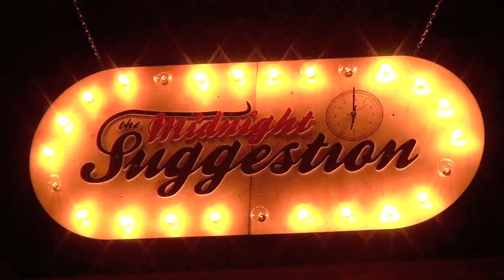Part 2/3 - David Marie Garland - 2012 Dec. 19 - Midnight Suggestion @ Steady Sounds - Richmond, VA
David Marie Garland at The Midnight Suggestion at Steady Sounds record store in Richmond, Virignia.